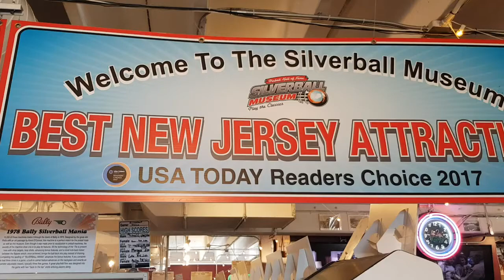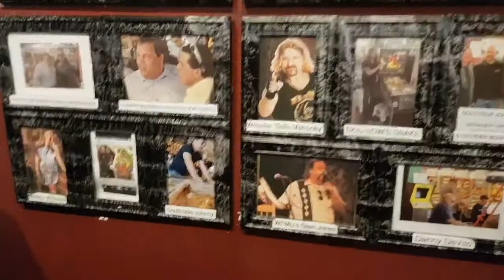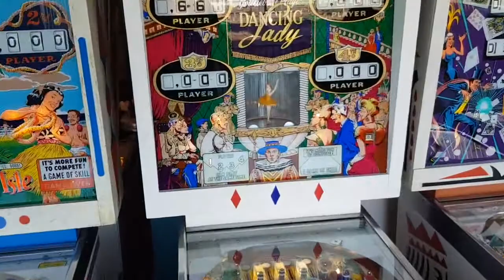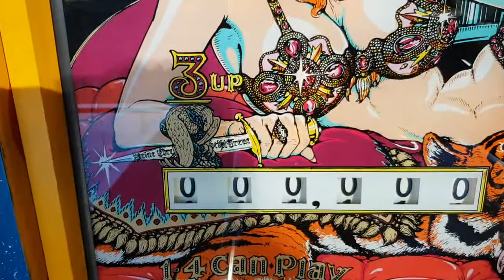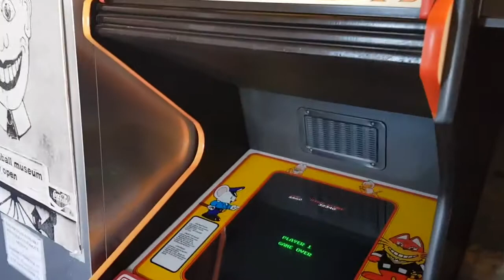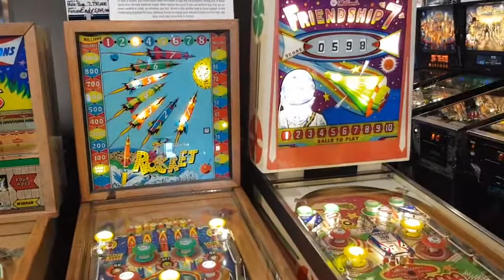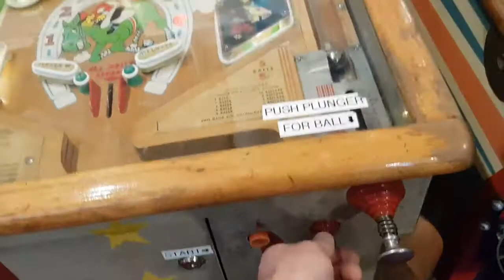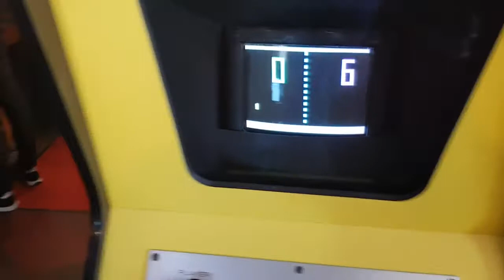Silverball Pinball Museum walkthrough - Asbury Park, New Jersey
A tour of the Silverball Pinball Museum in Asbury Park, New Jersey.